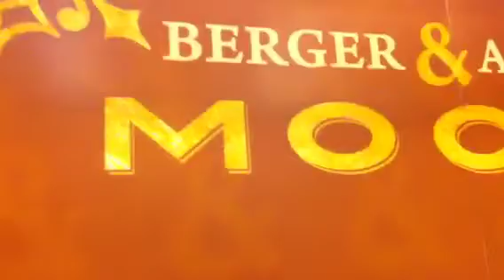Booth Tour: Berger Argenti